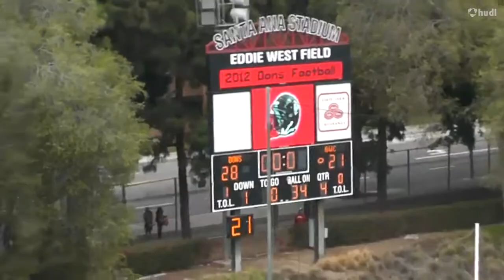Josh webb sac highlights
17d4d20b_720.mp4